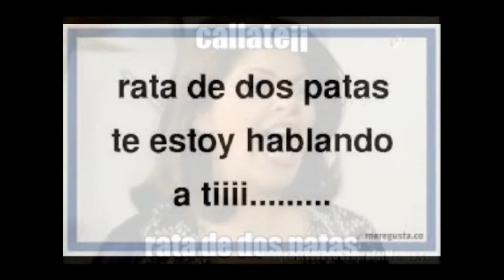LA RESPUESTA....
Una canción que nadie se atrevía hacer...
Autor: Jose Leovigildo Lopez...Derechos Registrados
Mazatlan,Sinaloa...